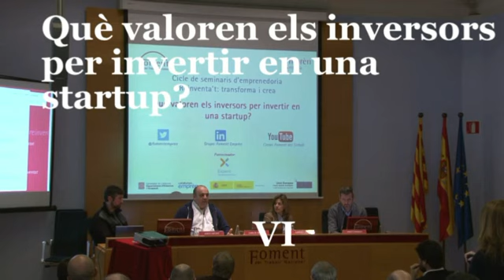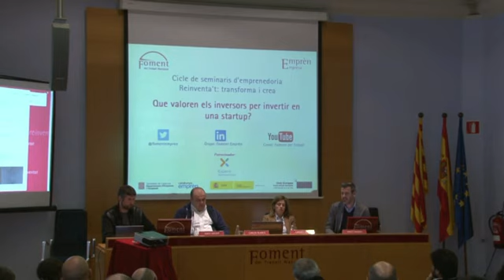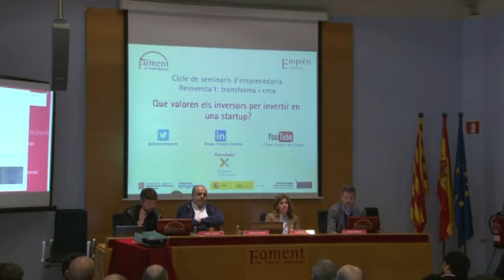6/7 Cicle Seminaris d'Emprenedoria: Qué valoren els inversor per invertir en un startup?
El passat dia 5 de febrer va començar la 4a edició del Cicle de Seminaris d'Emprenedoria. Reinventa´t: transforma i crea.
En aquesta 4a edició es pretén seguir fomentant el debat al voltant d'aspectes transversals  a la creació  i consolidació de les noves empreses. Enguany els reptes són les estratègies dels inversors, la comunicació digital, els sectors innovadors, la constitució d'equips i tots aquells àmbits que propiciïn l'establiment d'un ecosistema fèrtil que permeti constituir més i millor.

La primera sessió va girar sobre: Què valorem els inversors per invertir en una startup?.  Vam comptar amb la participació dels inversors i emprenedors Carlos Blanco, Soci de l'acceleradora Conector,  Martí Manent i Jordi Safont. Va moderar la sessió Carmen López, directora de Grans Comptes d'Experis.